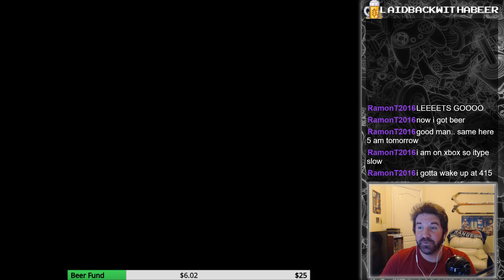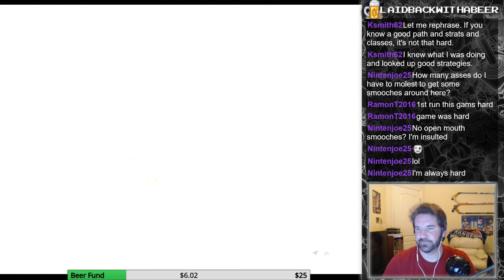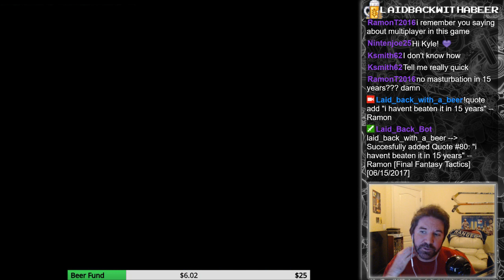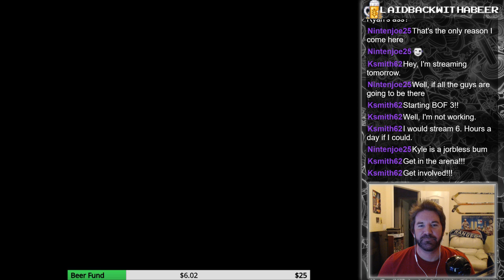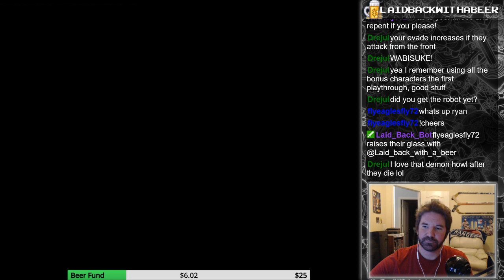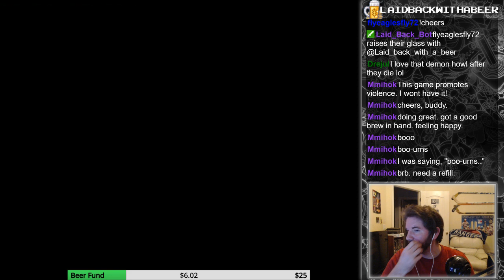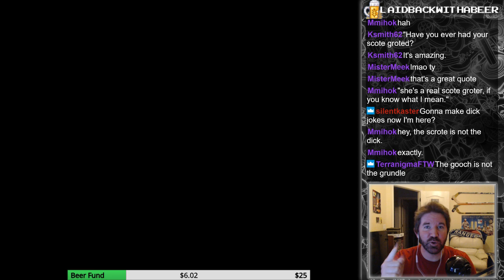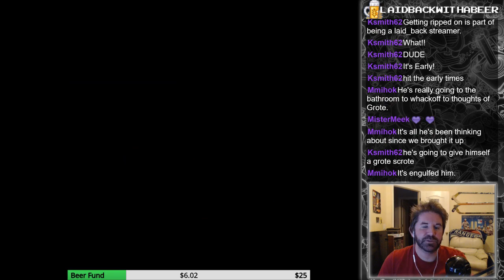Orlandu? Yes plz. Come have a drinky poo w/ ya boy Ryan!